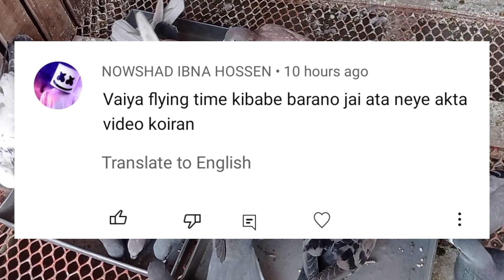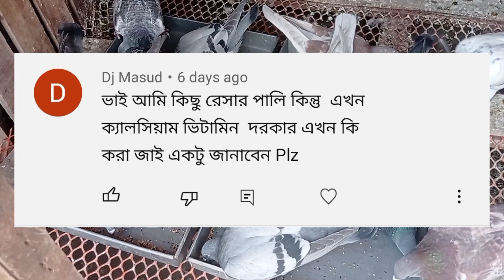আমি কিছু রেসার পালি কিন্তু এখন ক্যালসিয়াম ভিটামিন দরকার